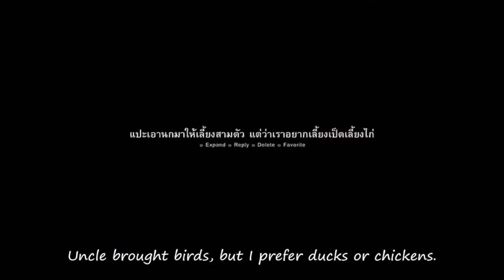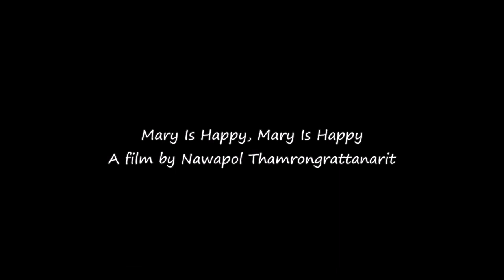This is no time for Wong Kar-wai - Mary Is Happy, Mary Is Happy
Mary Is Happy, Mary Is Happy
A film by Nawapol Thamrongrattanarit
This film is adapted from 410 consecutive tweets of Mary Malony's twitter steam (@marylony)
This is no time for Wong Kar-wai